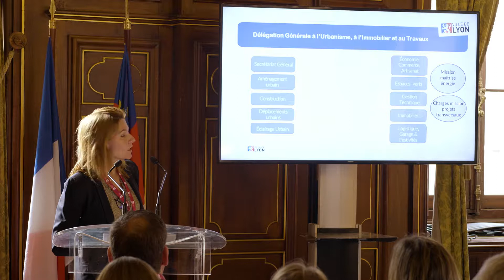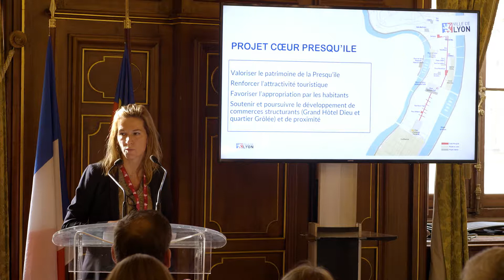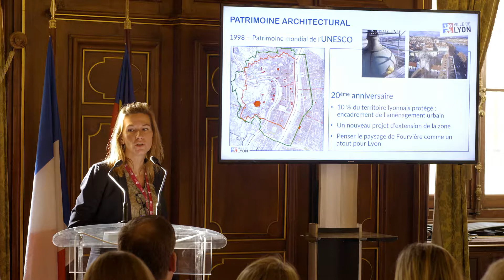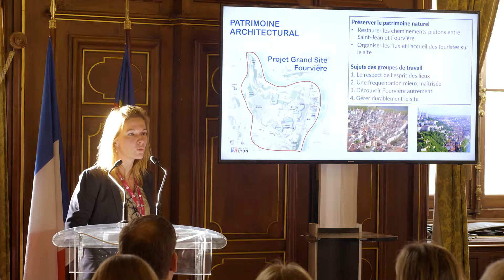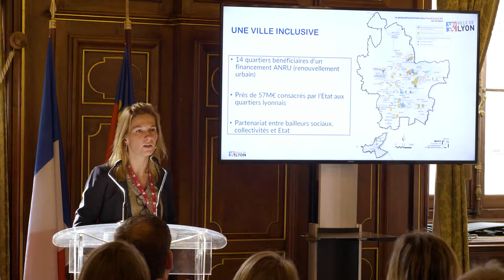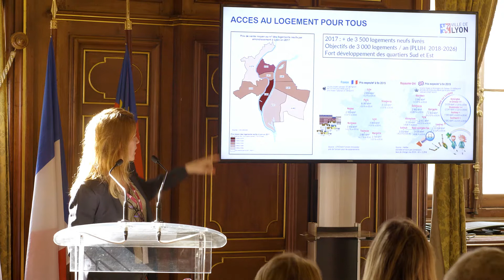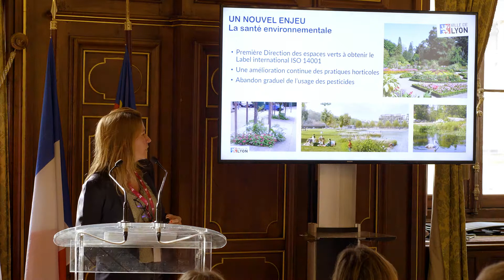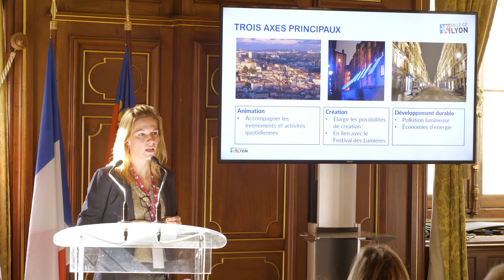Logement - Évolution des usages : la vision d' A.Jestin, DGA Urbanisme, Immobilier & Travaux à Lyon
Depuis 2016, la Ville de Lyon, la Ville de Montréal, la Métropole de Lyon, Technoparc Montréal, l'Atelier Thierry Roche & Associés, l'Université de Montréal et Vision Canopée proposent un colloque  dans le cadre de l'événement franco-canadien "Entretiens Jacques Cartier" (EJC).

Deux jours durant, ce collectif invite les acteurs du territoire, de part et d'autre de l'Atlantique, à s'interroger sur ce que sera la ville de demain dans le volet "Mobilité, Territoires, Smart Cities" des EJC. Les participants sont issus des domaines de l'architecture, de l'urbanisme, de l'université, de l'habitat, des usages, de l'innovation, des transports...

Après la première édition du colloque "Innover pour ré-enchanter la ville", puis "Renouveler la ville, un quartier à la fois" en 2017, les échanges 2018 se sont articulés autour du thème "Accompagner la métamorphose". Tous témoins et acteurs d’une transformation profonde de notre société, nous observons que celle-ci s’incarne dans la façon dont nous pratiquons la ville. La révolution numérique et nos nouvelles attentes nous y ont en partie conduit. Cette métamorphose s’exprime aussi bien dans l’habitat, le transport et les lieux de travail. L'année passée, intervenants et public ont donc discuté de la prise en compte de cette évolution sociétale dans une approche de l’espace public pensé comme le support de nos nouveaux usages. Une manière également d’illustrer comment ces derniers favorisent l’émergence d’une ville désirable et inclusive en écho aux précédentes éditions.

Retour sur la conférence d'Anne Jestin, Directrice Générale Adjointe à l'Urbanisme, l'Immobilier et Travaux à la Ville de Lyon, qui a accepté de partager sa vision sur le volet consacré au logement.

Elle est introduite par Thierry Roche, architecte, urbaniste et fondateur de l'Atelier Thierry Roche & Associés, et membre de l'équipe organisatrice.